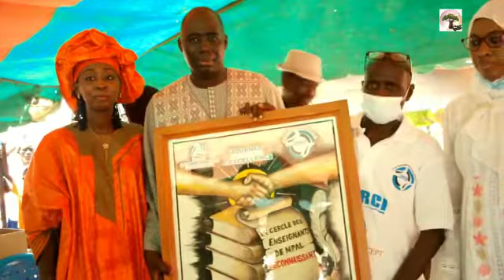Journée d'excellence du cercle des enseignants de Mpal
Parrain Mr Babacar GAYE